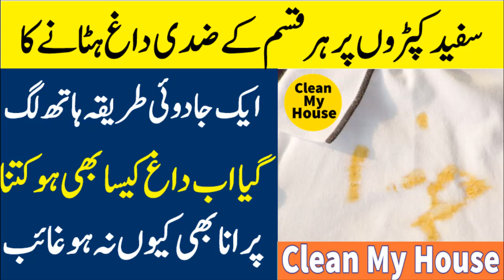Clean My House | How To Whiten Clothes | Keep White Clothes White | remove stains from white clothes